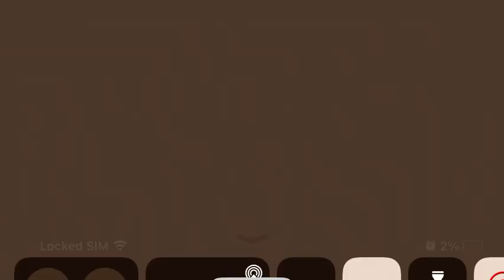No clipping In Roblox To hide.. (Hacks)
ye not reel just fake 4 🎭 comedy 🎭. Lol 😂 i’m not a clout chaser ☁️

Ye